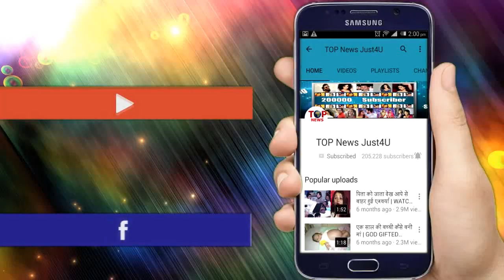NAAGIN3: OH! BELA ने किया KRISH के सामने बड़ा “खुलासा”, मजबूरी मे बतानी पड़ी KRISH को अपनी “सच्चाई”